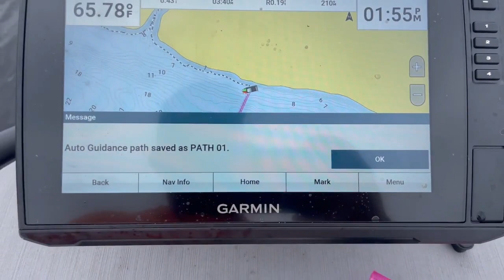Garmin Force Trolling Motor - Auto Pilot - WHY GARMIN - NOTHING BETTER! All Captains Mobile Marine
Can your trolling motor do this? This is a how to use the Garmin Force Trolling Motor as an autopilot. This is an awesome feature! You connect your Garmin wifi to the Force trolling motor. You need to make sure your electronics are updated. Then away you go!

If your looking to Garmin up your boat. Call today!

All Captains Mobile Marine Services, Inc
Authorized Garmin Dealer and Installer